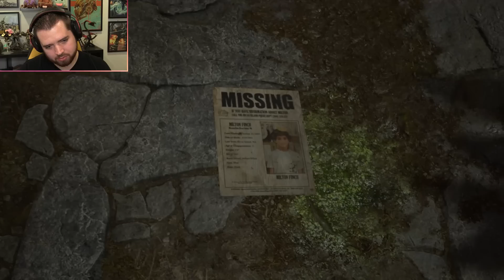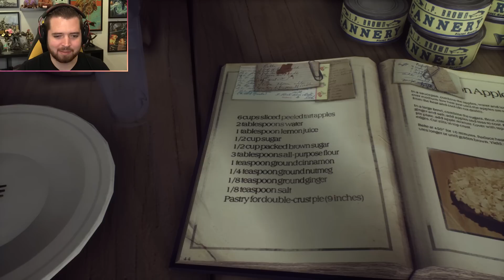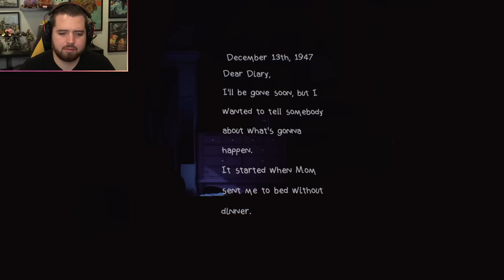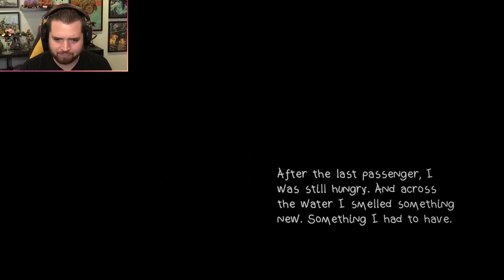THE HOUSE | What Remains of Edith Finch - Part 1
Sorry this took so long to get going, but I'm very excited to play this new title!